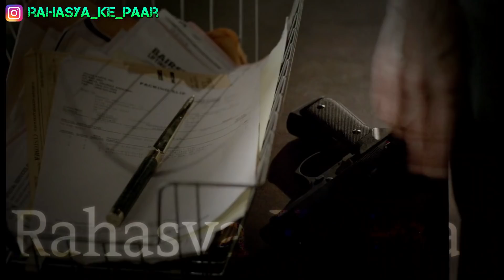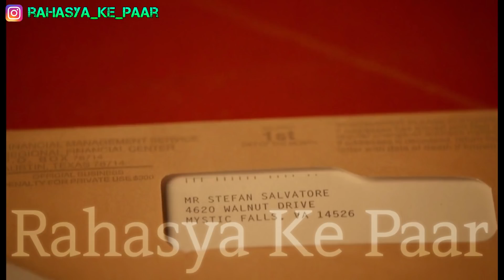The Vampire Diaries Season 5 Episode 18 Explained Hindi वैम्पायर डायरीज NEW VILLAIN ARRIVED Markos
The Vampire Diaries Season 5 Episode 18 Explained Hindi  वैम्पायर डायरीज NEW VILLAIN ARRIVED

Resident Evil
The Vampire Diaries: Season 5, Episode 18

Description
Elena and Stefan start having dreams about an alternate version of their lives; Damon receives unwanted relationship advice from Enzo; Matt has a frightening encounter.

घरेलू दुष्ट
द वैम्पायर डायरी: सीज़न 5, एपिसोड 18

विवरण
ऐलेना और स्टीफन ने अपने जीवन के वैकल्पिक संस्करण के बारे में सपने देखना शुरू कर दिया; डेमन को एन्जो से अवांछित संबंध सलाह प्राप्त होती है; मैट में एक भयावह मुठभेड़ है।

EXPLAINING  45 minute  WHOLE EPISODE IN 27 minute  in hindi - with simple n brief explanation.